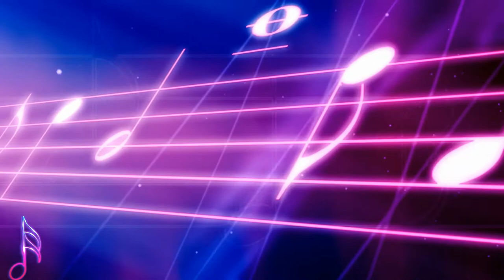Home For The Holidays | Royalty Free | Jazz Genre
Great Sounds By: TrackTribe

BITCOIN (BTC)
1rj7qiSACSWCqjrv9KeDzvwPae4CuRQPY

ETHEREUM (ETH)
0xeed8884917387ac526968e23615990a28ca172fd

Dogecoin (DOGE)
DELAGPTKSERHwvDsEBT85eCZJyMShk5Ptg

Litecoin (LTC)
LagSr6roLaAUM2BEkXAVP9EK5guJpzkTwn

Bose Speakers